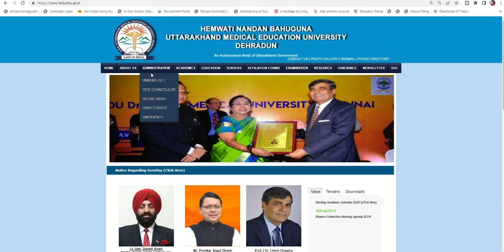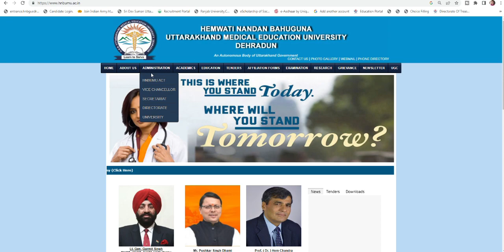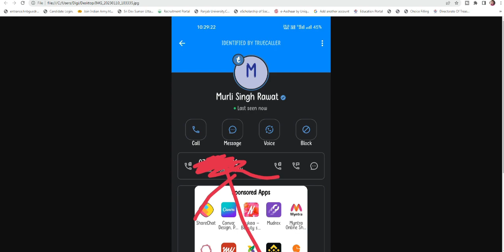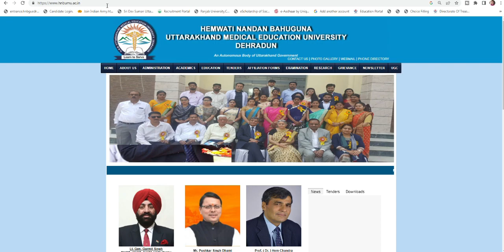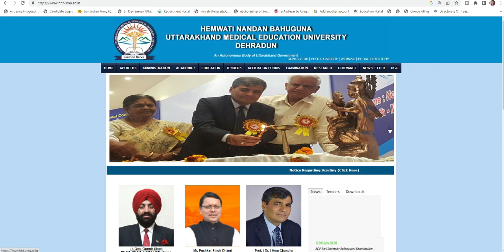Uttarakhand Bsc Nursing Gnm Anm Paramedical Counselling 2023 | Hnbumu Counselling 2022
Uttarakhand Bsc Nursing Gnm Anm Paramedical Counselling 2023 | Hnbumu Counselling 2022 @updatewithnabu

Hnbumu,
Hnbumu Bsc Nurisng Counselling 2022,
Hnbumu Third Counselling 2022,
Uttarakhand Bsc Nursing Counselling 2022,
Hnbumu Mopup Round 2022,
Hnbumu Mopup Round Counselling 2022,
Hnbumu Third Counselling Fees 2022,
Hnbumu Seat Matrix 2022,
Hnbumu Allotment Letter 2022,
Hnbumu Counselling 2022 Allotment Letter,
Hnbumu,
Hnbumu Counselling 2022,
Hnbumu 2nd Counselling Result,
Uttarakhand Anm, Gnm, Para Counselling Result 2022,
Bsc Nursing Counselling Update 2022
Hnbumu Second Counselling Seats 2022
Hnbumu Second Counselling Fees, Seat Matrix,
Hnbumu 2022,
Hnbumu  Bsc Nursing Counselling 2022,
Hnbumu Second Counselling Fees,
Hnbumu Second Counselling Seat Matrix,
Hnbumu Counselling 2022,
Hnbumu Second Counselling 2022,
Hnbumu,
Uttarakhand Gnm Counselling 2022,
Uttarakhand Anm Counselling 2022,
Uttarakhand Para Medical Counselling 2022,
Hnbumu Second Counselling Date 2022,
Hnbumu Second Counselling Ki Date 2022,
Bsc Nursing Counselling 2022,
Hnbumu 2nd Counselling,
Hnbumu 2nd Counselling Date 2022,
Hnbumu Counselling 2022,
Hnbumu Counselling Fees 2022,
Hnbumu Second Counselling Fees 2022,
Hnbumu Second Counselling 202,
What is the official site to check the Uttarakhand HNBUMU Nursing Seat Allotment Result 2022?,
Can I also get the Uttarakhand HNBUMU Nursing Seat Allotment Result 2022 through the post?,
NEET PG mop up counseling,
Hnbumu Counselling 2022,
Hnbumu Counselling Result Date 2022,
Hnbumu Counselling ,
Hnbumu Counselling Date 2022,
Hnbumu Nursing Counselling 2022
Hnbumu Paramedical Counselling 2022,
Hnbumu Bsc Nursing Counselling ,
how to apply counseling for bsc nursing 2022,
when bsc nursing counselling paramedical counseling,
how to apply counseling for paramedical,
how to apply counseling for paramedical 2022,
how to attend paramedical counseling 2022,
Hnbumu 2022,
how to attend paramedical counseling,
paramedical counselling 2022 anm gnm counseling,
how to counseling anm gnm hnbumu university counselling document,
counseling documents nursing entrance 2022,
how to check bsc nursing entrance result 2022,
how to apply bsc nursing entrance exam 2022,
how to prepare for hpu bsc nursing entrance exam 2022,
how to fill uttarakhand nursing entrance exam 2022,
which book is best for bsc nursing entrance exam 2022,
what is the syllabus of bsc nursing entrance exam 2022,
which entrance exam for bsc nursing 2022 documents for bsc nursing counseling,
bsc nursing counselling documents 2021,
documents required for bsc nursing counselling,
bsc nursing counselling documents,